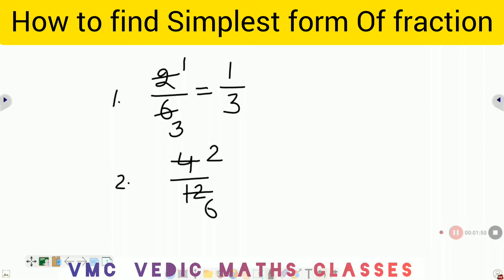How to simplify a fraction? fraction ko kaise katate hai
How simplify a fraction ? fraction ko kaise katate hai?Simplifying fractions examples
Simplifying Fractions Step by Step
What is the fastest way to simplify fractions?
How do you simplify a fraction step by step?
What is the easiest way to find the largest fraction?